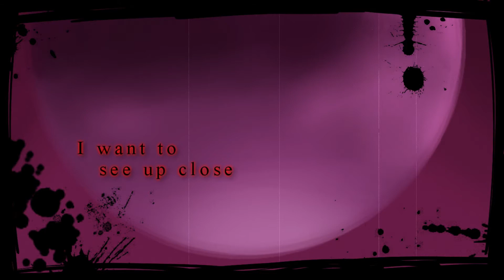[Kagerou Project] Hide and Seek [Fanmade PV]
"Now then,shall we go back my queen?"

Aagh It's done. Thanks from the Idea and help from my friend Lokel.I give you..Kagerou Project Hide and Seek!

I'm really into this series and I got her into it a few days ago but she gave me the idea about this like a week ago.

Basically what's going on in the video is that Mary and Konoha was running from the Snake of Clearing Eyes but It got Konoha and Possessed him.Turning him into Kuroha. Mary sees what has happen and tried to run away from him.Kuroha goes after her so he can convince her to reset the time back so she can be with her friendS again. Which leads to her doing it in the last bit of the video.

CREDITS
Characters: Jin
Art and Video:xXMissNekoXx and Lokelios
Idea:Lokelios